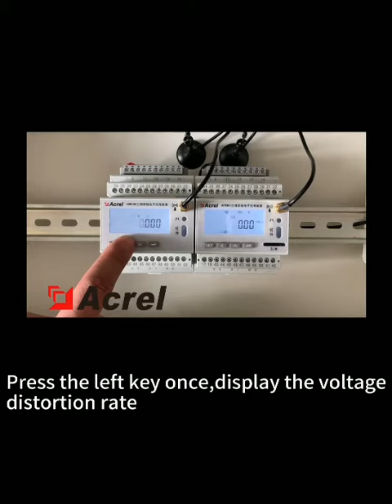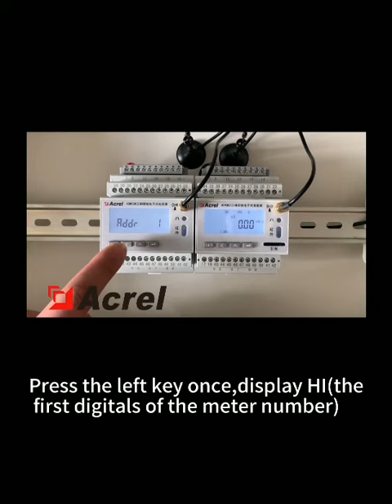One of the power IoT instruments ADW300 series display interface one）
what is the type of energy meter we used in our home?
how do you calibrate single phase energy meter by?
what is the function of energy meter?
how energy meter works?
what are the errors in single phase energy meter?
what is the difference between single-phase and three phase energy meter?
3 phase meter base wiring diagram.